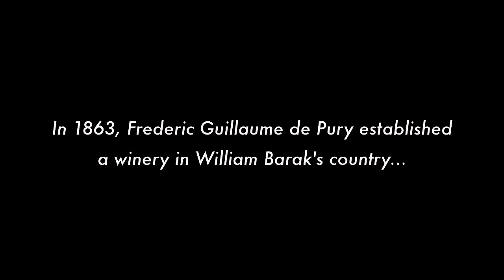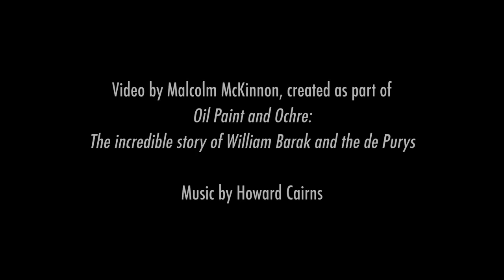Two Families: Side by Side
A reflection on the relationship between Wurundjeri leader, William Barak, and swiss winemaking family the de Purys, by their descendants. Shown as part of the 'Oil Paint and Ochre: The incredible story of William Barak and the de Purys' exhibition at Yarra Ranges Regional Museum, and on Culture Victoria.